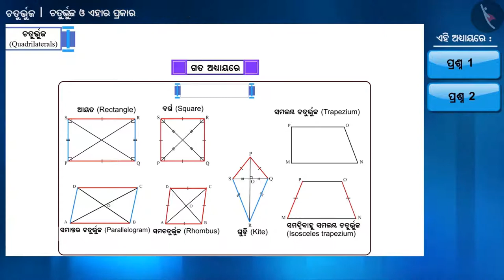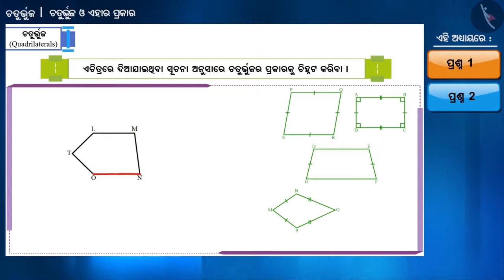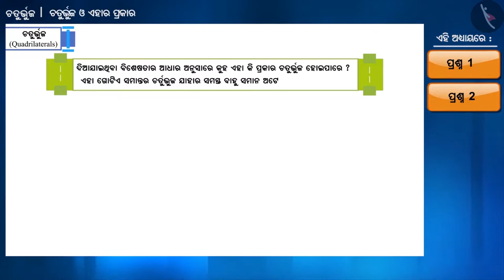ଚତୁର୍ଭୁଜ ଏବଂ ଏହାର ପ୍ରକାରଗୁଡ଼ିକ | Part 2/3 | Quadrilaterals and its types | Odia | Class 9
Class 9 | ଚତୁର୍ଭୁଜ ଏବଂ ଏହାର ପ୍ରକାରଗୁଡ଼ିକ | Part 2/3 | Quadrilaterals and its types | Odia | Class 9

TicTacLearn Video
Interactive Videos